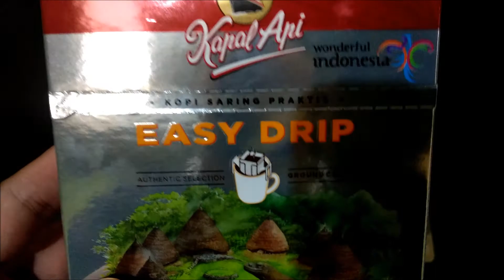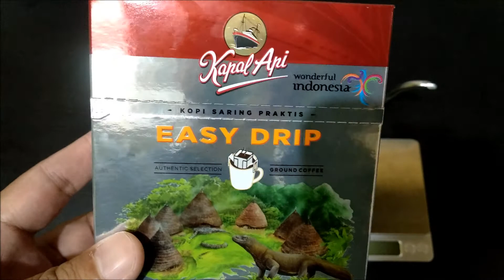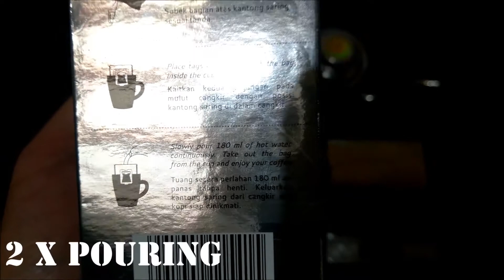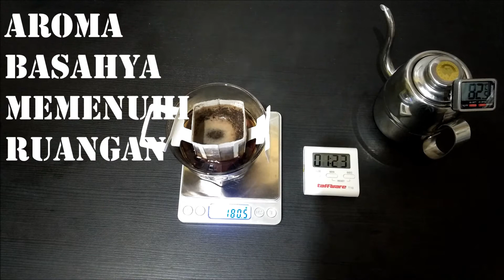KAPAL API FLORES MANGGARAI ALA EASY DRIP !!!